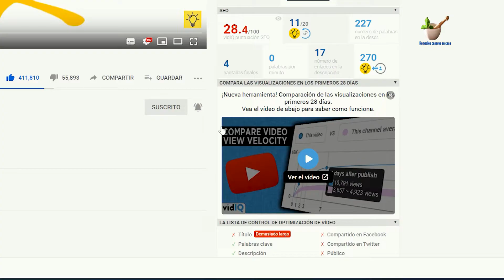3 ingredientes lo resuelven, Eliminará Las Canas Y Evita La Caída Del Pelo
3 ingredientes lo resuelven, Eliminará Las Canas Y Evita La Caída Del Pelo

El paso del tiempo juega un papel fundamental en nuestro cuerpo. En algunos casos, los cambios ocasionados por la edad no se observan, ya que ocurren de manera interna. Sin embargo, la mayoría de las veces ocurre de manera externa, mostrándose los síntomas del envejecimiento en nuestra apariencia, lo cual siempre queremos evitar a toda costa. Incluso a través de las cirugías, tratamos de encontrar algún alivio.

Las canas y la pérdida del cabello siempre influyen mucho en nuestro estado de ánimo, nos hacen sentir viejos y que, de alguna manera, ya no somos los de antes. Pero, lo cierto es que las canas y la pérdida de cabello no ocurren simplemente por el envejecimiento. En algunos casos, ocurre a personas que rondan sus veinte años de vida. Por lo que les genera mayor frustración debido a que ni siquiera llegan a los treinta y ya los aparentan.

Tu salud es lo primero..!